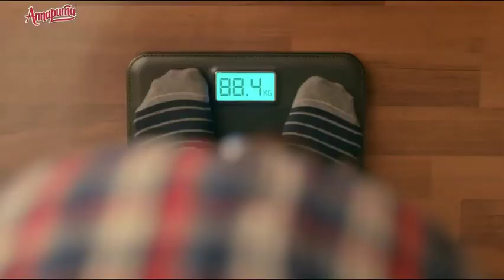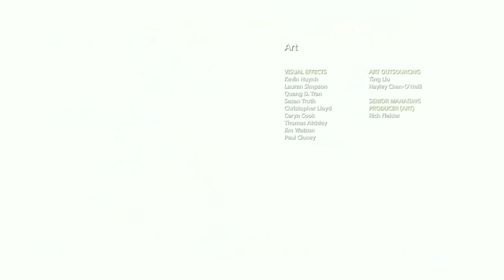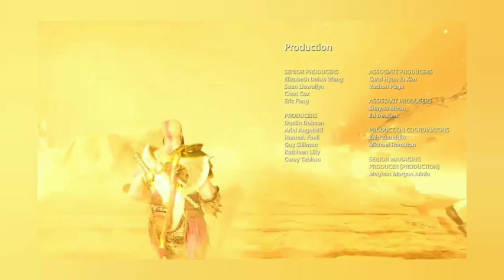God of war full movie||with commentary|| In Telugu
So, guys finally God of war full movie is releasing in February 28.Sunday at 6:00 pm.with my commentary in Telugu. Let's  🤘